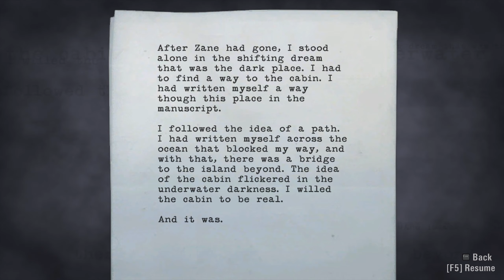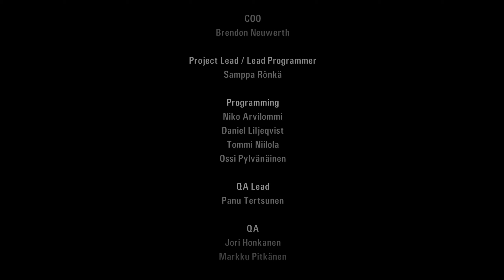#21 Alan Wake | EP6 - Destroy the Tornado, ending | CZ Let's play / Gameplay [1440p] [PC]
Get to Cauldron Lake, Destroy the Tornado, Find the Clicker

Přítomnost Temnoty pronásleduje malé městečko Bright Falls a přivádí tak Alana Wakea na pokraj šílenství v jeho snaze rozplést všechny záhady a zachránit svou lásku.